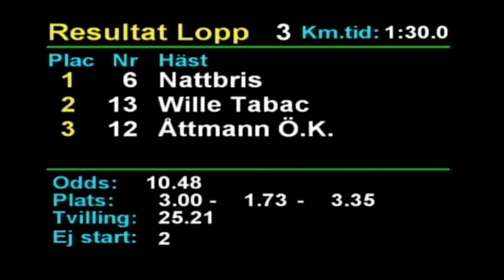2020 02 14 Romme Lopp 3